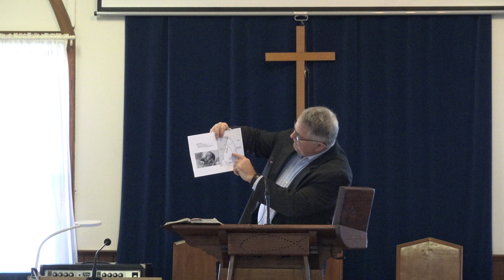Mark 7 31 to 37 Isaiah 35 Ephphatha Be Opened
Scripture Reading:
Isaiah 35:1-10
Mark 7:24-37

Sermon Title:
Opened by Christ, for Christ, and for the sake of Christ – Mark 7:31-37

Sermon Points:
Travel
 - Described as a horseshoe trip – there and back again.
 - Travel to and through places considered ‘unclean’
Isaiah 35
 - Like Romans 8, Isaiah 35 can be taken out of context. However, it does set the scene of what will happen at the time of the Messiah
 - One word that is used in Isaiah 35 and Mark 7 is the word Mogilalos – meaning deaf and dumb – that the Mogilalos will shout with joy. Mark 7 is the realization of that.
Ephphatha – Be Opened
 - Jesus’ command – Be Open
 - Christ’s commission to the Church – Go into all the world – for it is open.
 - If closed, pray for opportunities to be open.
 - How then do we pray, work, and invest?